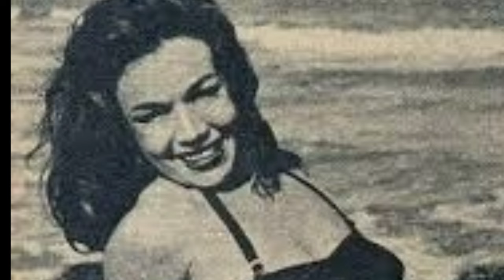Esta Actriz del Cine Mexicano fue el gran Amor de Antonio Aguilar.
Antonio Aguilar fue un gran Actor pero muy enamorado aquí te presentamos quien fue su gran amor y no nos referimos a Flor Silvestre.